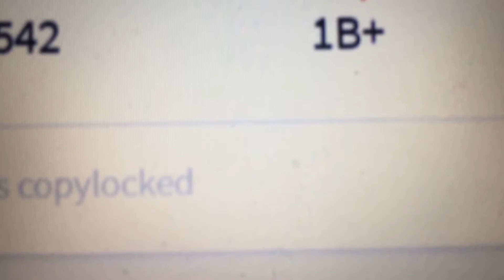Jailbreak Official Trailer (explained)